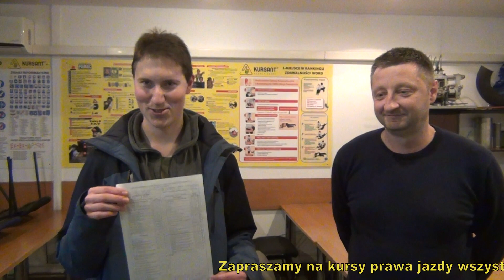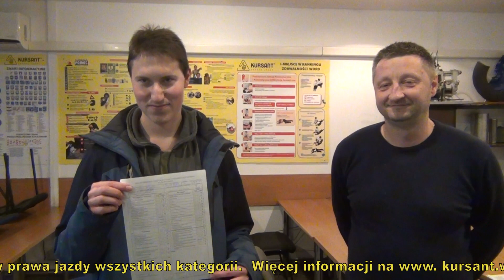Kamil mówi : Adam jest najlepszym instruktorem !! Zdany egzamin za I -razem Kursant [PRAWO JAZDY}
Gratulacje !!!. Kamil bardzo poleca instruktora Adama. Kamil i wielu innych jest naszym ambasadorem !!! Dziękujemy !!! Dziękujemy za zaufanie naszym kursantom. Staramy się bardzo aby każdy kursant był zadowolony . Dziękuję również Adamowi który profesjonalnie cierpliwie dąży do celu :) Prawie 6000 tysięcy opinii na naszej stronie.
 Dobre przygotowanie to podstawa.
Zależy nam bardzo aby wszyscy kursanci zdawali za pierwszym razem. Kilka czynników ma znaczenie. Najważniejsze to przygotowanie (czym lepiej jesteś przygotowany, tym mniej boisz się na egzaminie państwowym !).  Zachęcamy wszystkich chętnych do naszej szkoły. Zdawalność szkoły Kursant to ponad 65 % zdanych egzaminów za 1 razem w kat B .W kat. C i E/C,E/B na 100 osób 80 za 1 podejściem Żadna szkoła jazdy nie może poszczycić się takim wynikiem. Warto przed egzaminem przypomnieć wszystkie zadania . Zaangażowanie instruktora to podstawa dobrego szkolenia. Szkoła Jazdy Kursant zaprasza na kursy wszystkich kategorii prawa jazdy. Jesteśmy na I-miejscu w rankingu zdawalności WORD Wrocław.